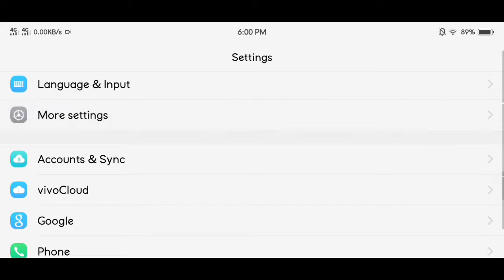Best Settings⚙️ HUD + SENSI + DPI 👽🎯 Vivo Y91📱- Free Fire HighlightS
NEWO FF! 🇵🇭

📱 Device: Vivo Y91c